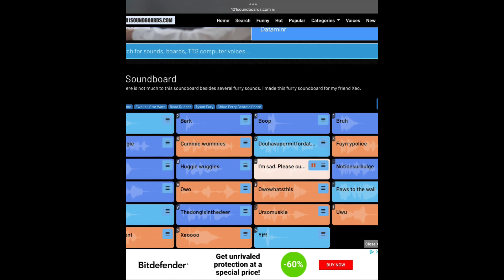EinXTRAZ almost dies of cringe